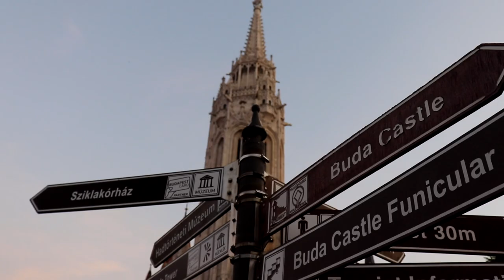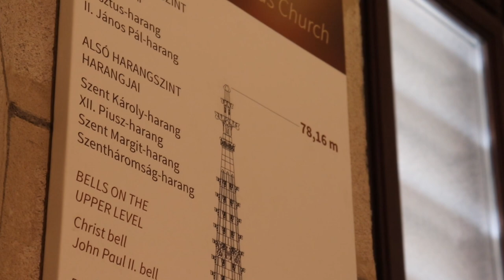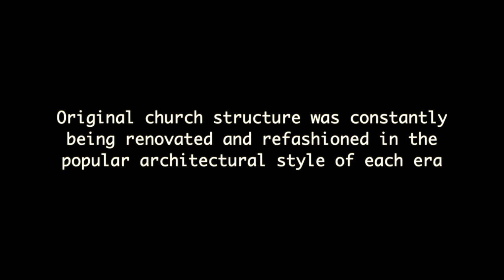Matthias Church 14 FACTS Budapest Hungary | The Old Church of Our Lady History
According to historians a church referred to as Church of Mary stood at the place of the current edifice that was founded by Szent István (Saint Stephen) the first king of Hungary in 1015.

There’s no archaeological evidence of this early church though.

According to church tradition, it was originally built in Romanesque style in the year 1015 and is of immense importance from architectural and religious perspective.

Not much remained of the original building due to numerous expansions, wars and reconstructions.

Very little remains of the original church, only the foundations, columns and some walls date back to the thirteenth century.

Visit the bell tower and the Museum of Ecclesiastical Art (Egyházművészeti Múzeum) in the crypt.

Address: Szentháromság tér 2., District I., (Buda Castle)

Keep in mind that the opening hours may change because of religious ceremonies.